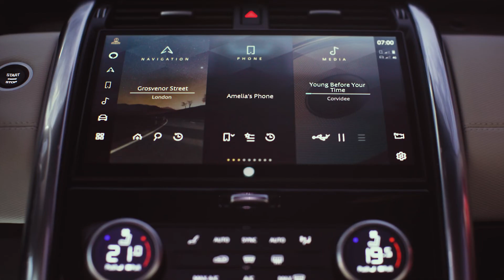Amazon Alexa | Navigation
Wegweisend in jeder Hinsicht: Pivi Pro mit Amazon Alexa.

Frage nach dem Weg und lasse dich gleich dorthin führen – ohne die Hände vom Lenkrad oder die Augen von der Straße zu nehmen. Mit der integrierten Alexa Sprachsteuerung in deinem Land Rover.